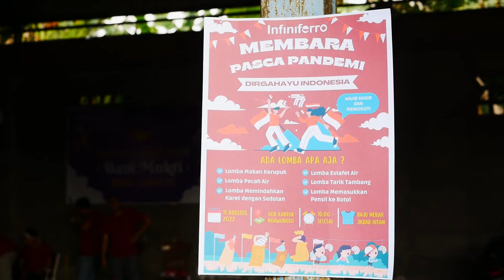AYO INDONESIA BANGKIT - INFINIFERRO TEAM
Selamat HUT REPUBLIK INDONESIA yang ke-77 semoga pulih lebih cepat, bangkit lebih kuat dari pandemi covid-19 !

Song by
Adventures – Markvard, Luke Bergs & LiQWYD

Batur, Tegalrejo, Ceper, Klaten